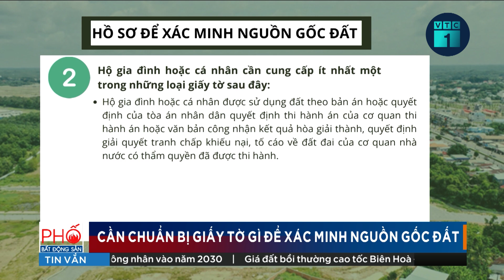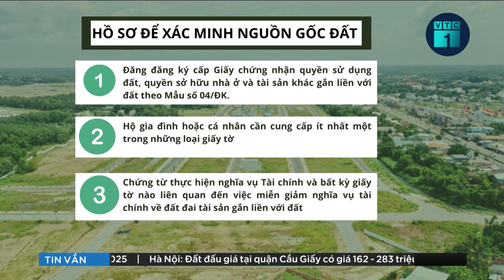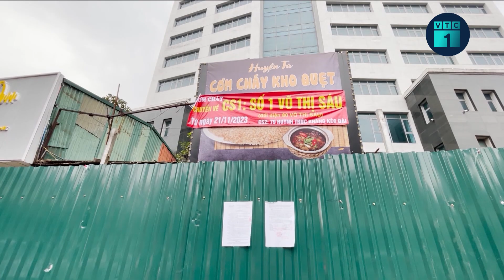Hồ sơ xin xác minh nguồn gốc đất cần những giấy tờ gì? | VTC1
VTC1 | Hồ sơ xin xác minh nguồn gốc đất cần những giấy tờ gì?
Xác minh nguồn gốc đất là một điều rất quan trọng trong quá trình giải quyết tranh chấp; cũng như làm căn cứ và điều kiện để cơ quan nhà nước có thẩm quyền cấp Giấy chứng nhận quyền sử dụng đất. Vậy hồ sơ xin xác minh nguồn gốc đất đai cần những gì?